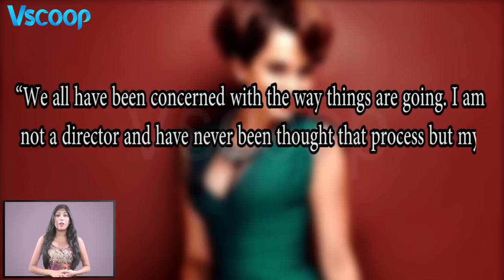A woman Bra Is Not Danger | Kangana Ranaut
A woman’s bra is not a danger to society: kangana ranaut talks about the ill-effects of censorship